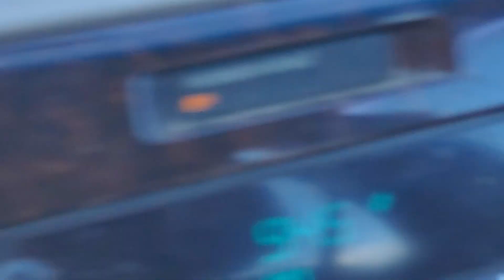Tewksbury MA. I pull in they pull out, lol.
as soon as I pulled in he pulled off.